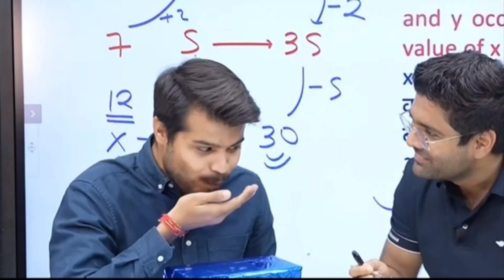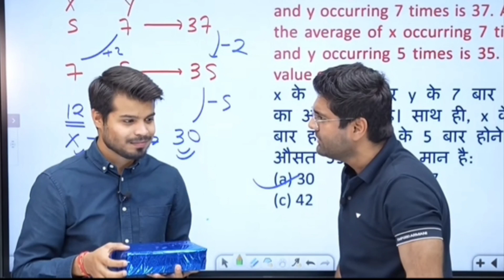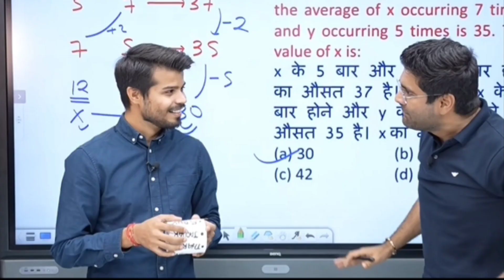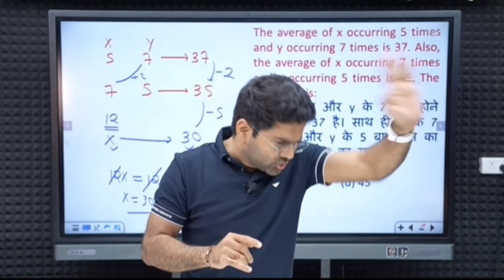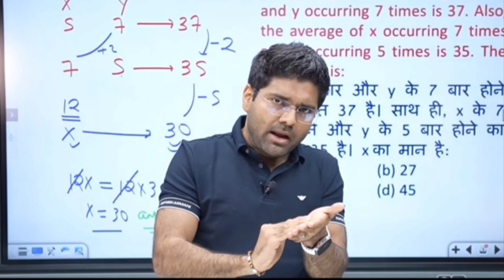इस लड़के ने 15 लाख की पोल खोल दी । Abhinay Sir ने क्या कहा?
इस लड़के ने 15 लाख की पोल खोल दी । Abhinay Sir ने क्या कहा? abhinay_maths controversy abhinay15 लाख में टॉपर बिक गया। Abhinay Sir On रैंक-1 Controversy abhinay ssccgl abhinaymathsSSC CGL टॉपर ने बताया मॉक में नम्बर कम🔰 क्यों?आता है।🎯Abhinay Maths✅ ssc ssccgl sscchsl sscmtsऑफ लाइन और ऑनलाइन कोचिंग में अंतर 🔰 Abhinay Maths✅ ssc abhinay maths ssccgl2023 sscchsl abhinaySSC CGL CHSL 2023 Tier 1 Exam Date! SSC Exam Calendar🔰 by Abhinay Sharma✅ cgl chsl mts cpoसर ने इस लड़के क्या जवाब दिया?✅Abhinay Maths🎯SSC-Abhinay Maths ssc ssccgl sscmts2023 abhinay sir3 करोड़ रुपये के Gift 🎁 ले लो! Abhinay Maths✅ssc ssccgl2023 sscchsl sscmts abhinay sir fan tanमैथ्स फोबिया को कैसे दूर करें! 🔰Abhinay Maths ssc abhinay ssccgl abhinay sir fan tanHOW TO CRACK SSC CGL EXAM 2023🔥🔥 Tips to Crack Exam! By Abhinay Sharma ssc abhinay sir fan tanSSC CGL 2021 Final Result💯Expected Cut off Category- Wise By Abhinay Shrama ssccglresults abhinay abhinay maths ssc ssccgl sscchsl abhinay sir fan tan SSC CHSL 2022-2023🎯Student Reaction🔰 Abhinay Maths#sscchsl#abhinay sir fan tanSSC CHSL Abhinay Maths abhinay ssc abhinay sir fan tan

Abhinay Maths 🎯ssccgl chsl sscmts abhinay ✅abhinay sir fan tan
Abhinay Maths abhinay sir fan tan cglSSC CGL 2022 Mains Exam Review🎯 💯ssc cglmains ssccgl ✅Abhinay Maths abhinay sir fan tan

Abhinay Maths
abhinay sir fan tan
maths by abhinay sir
abhinay sir videos
strategy videos by abhinay sir
how to preparation cgl
abhinay sir comedy videos